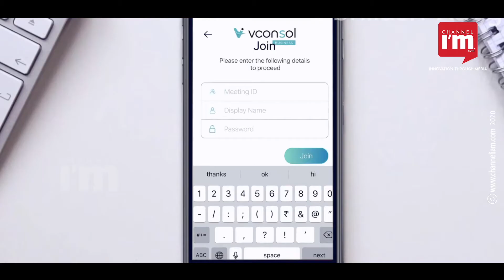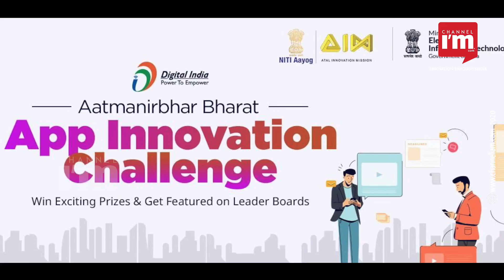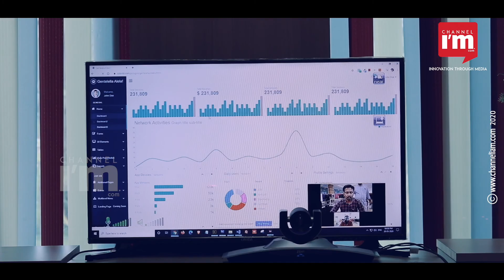Techgentsia's Vconsol is approved by Centre as the nation's official video conferencing app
The amount of confidence Techgentsia Software Technologies that made Kerala startup ecosystem and Indian startups proud with its new achievement gives to the Indian tech companies is big. With Vconsol developed by Techgentsia becomes India's official video conferencing app, this remarkable feat is a model for all startups and technology companies in India. Techgentsia is founded by Joy Sebastian.